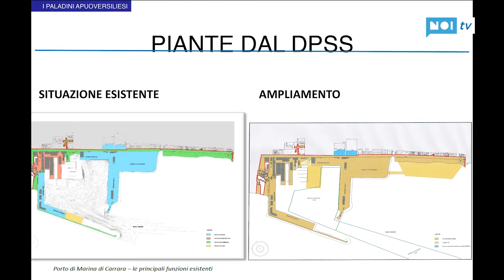Erosione: asse Forte-Massa contro l'ampliamento del porto di Carrara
Come e quando sarà realizzato l'ampliamento del porto di Marina di Carrara e soprattutto quali conseguenze avrà sull'erosione delle costa apuoversiliese.  A porre queste domande non sono più solo i Paladini ambientalisti e i balneari ma anche i comuni di Massa, Montignoso e Forte dei Marmi. - - - -